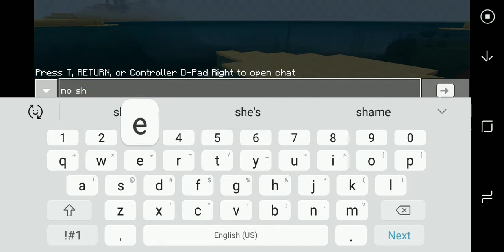Minecraft survival let's play episode 2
IRON MAN BOIS!!!